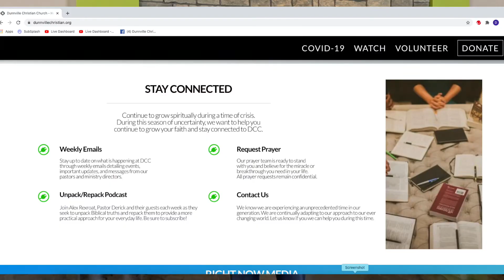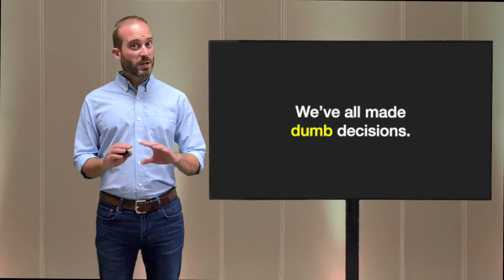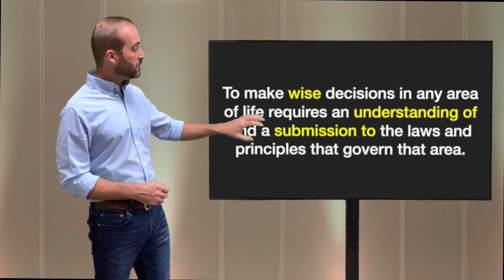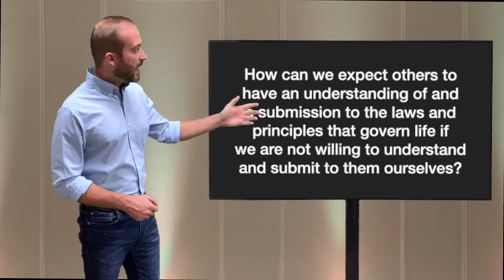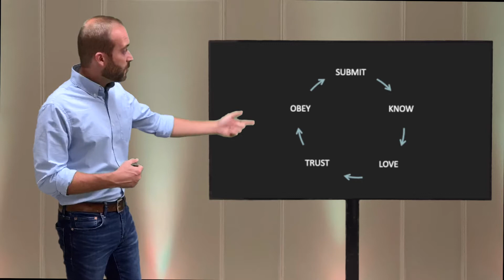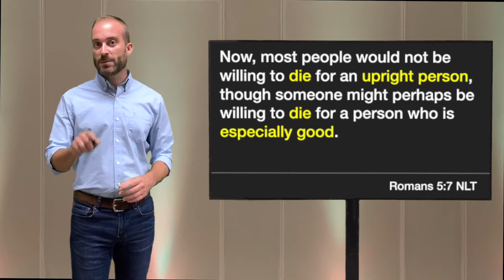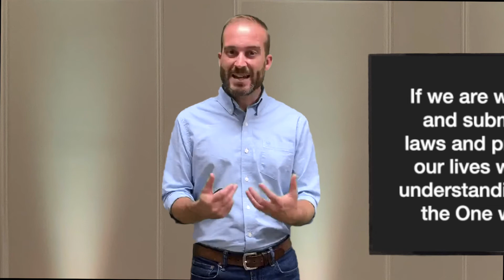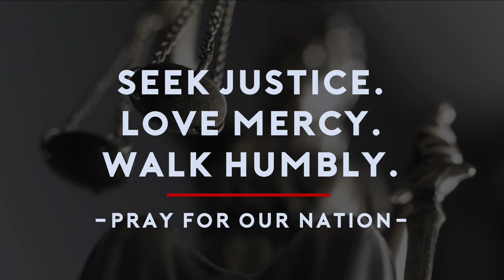WisDUMB Series Part 6 // Fearing the Lord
How to stop making dumb decision in life.